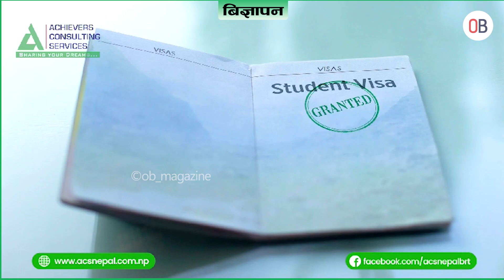झापामा इँटाभट्टा बन्द हुने क्रम बढ्दो, ५ हजार श्रमिक बेरोजगार